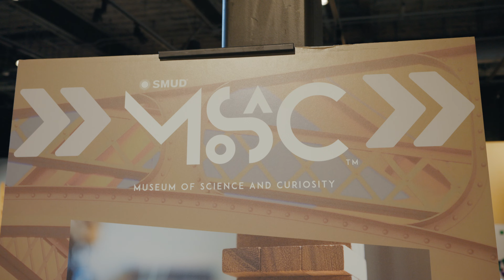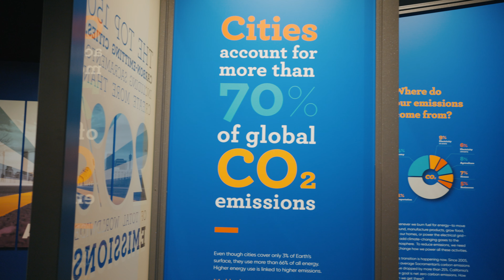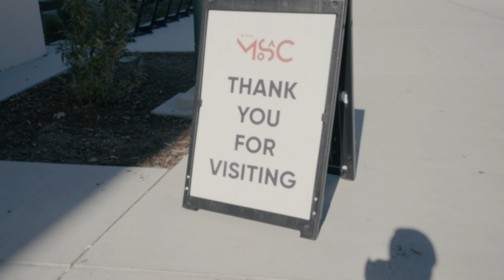[Family Snapshot] Museum Day - SMUD Museum of Science and Curiosity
Got to take the kiddies and Eddie's best friend to MOSAC. Brought the FX3 with me as it's so portable and a joy to film with. Apologies for the inconsistent exposure as I'm still learning how to use this beast of a camera.

If you're in the greater Sacramento area and have little kids, I highly recommend taking them to this museum! Lots of fun and educational activities!

-Shot with Sony FX3 on a Sony FE 35mm f/1.8